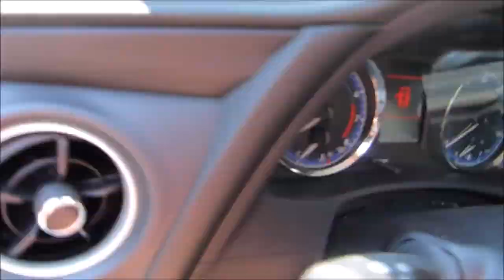Yellowstone Nationalpark Roadtrip / Weltreise - USA / #142